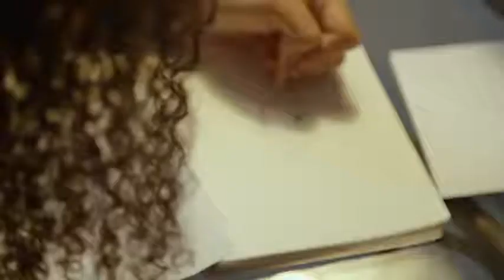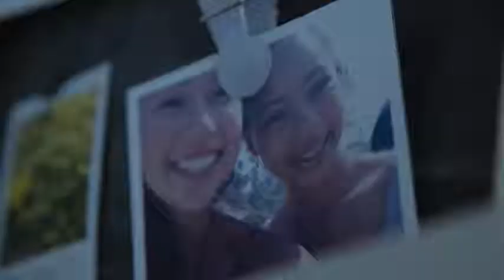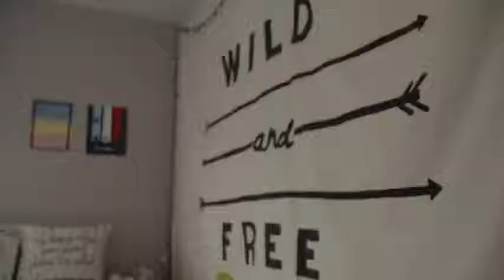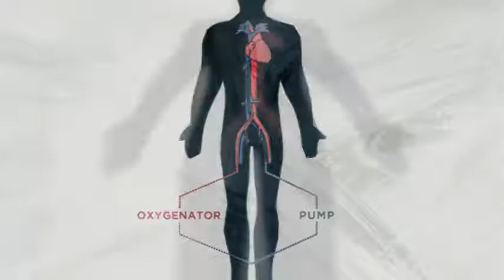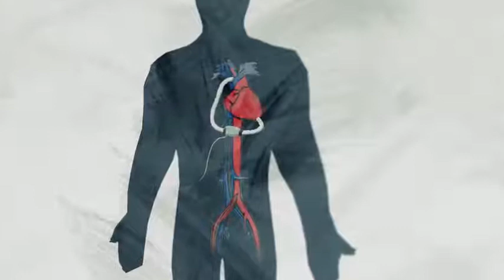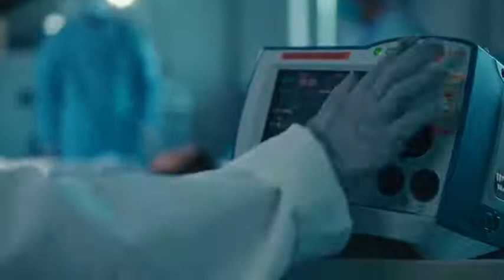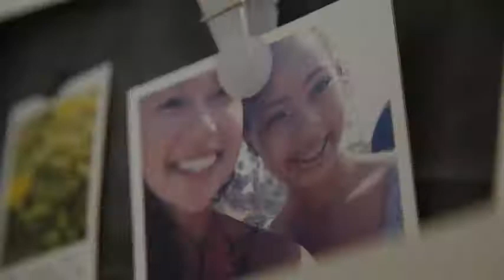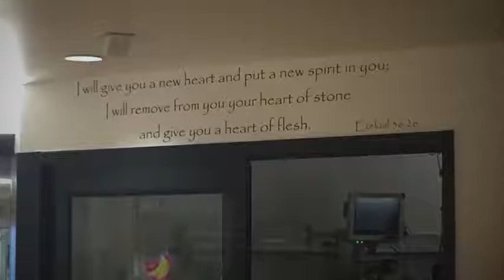Jesus Heals: doctors gave her 1% chance, Jesus gave her 100%